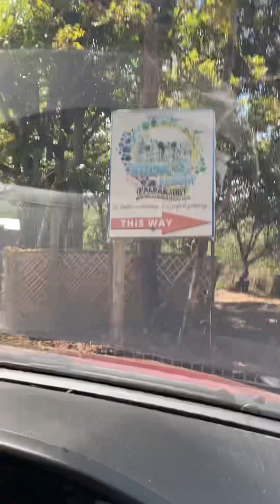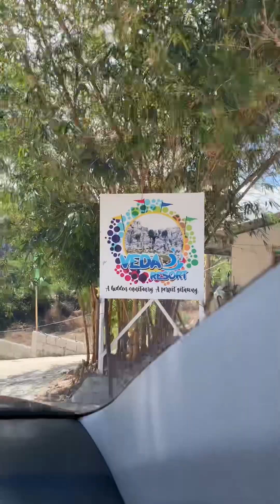FAMILY OUTING SA VEDA RESORT biak na bato San Miguel bulacan@akycabuhat23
Unang gala ni baby uri namin to